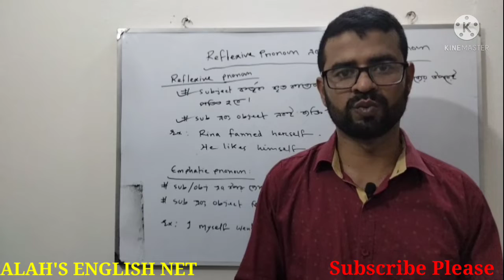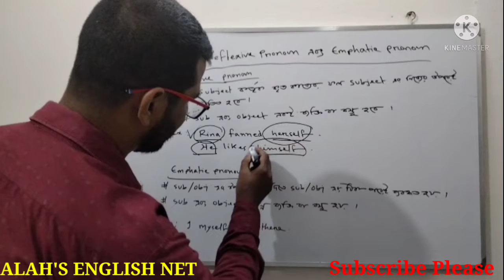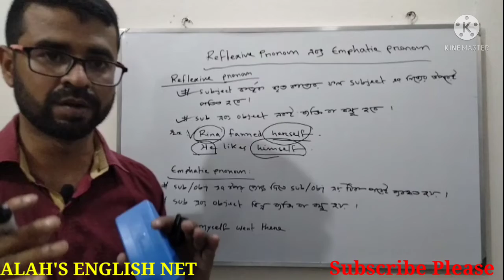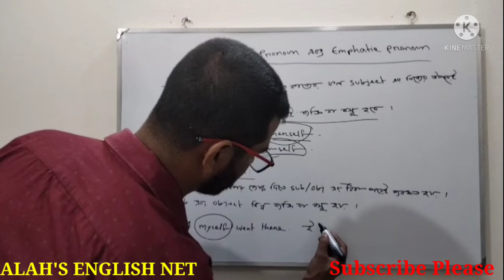Difference Between Reflexive Pronoun and Emphatic Pronoun